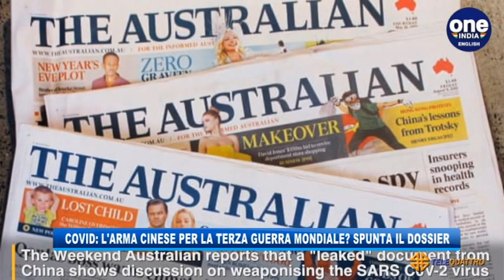COVID: L’ARMA CINESE PER LA TERZA GUERRA MONDIALE? SPUNTA IL DOSSIER | 13/05/2021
NEWS 13/05/2021 - TRIESTE - COVID: L’ARMA CINESE PER LA TERZA GUERRA MONDIALE? SPUNTA IL DOSSIER || Il Covid? “un virus congegnato in modo da poter essere scambiato per un patogeno naturale”. Una base di partenza per scatenare una “terza guerra mondiale” non fondata su conflitti o bombardamenti ma basata sulla diffusione “non bellica del Coronavirus”, cioè fra la gente comune dove avrebbe causato “diffuso terrore” e avrebbe consentito alla Cina e al regime Xi Hinping di “ottenere vantaggi politici e strategici in aree regionali, se non a livello globale”.
Questi sono solo alcuni tra i contenuti shock messi nero su bianco nel documento di 263 pagine, redatto da un pool di scienziati militari cinesi, datato 2015. Il titolo, tradotto in italiano, recita: “le origini artificiali della Sars e nuove specie di virus prodotti dall’uomo come armi biogenetiche”. Lo studio è stato reso noto da “The Australian”, il quotidiano di Sidney e il più diffuso dell’Oceania.
Il testo condensa il lavoro di un gruppo di 18 scienziati dell’esercito cinese guidati dal generale Dezhong Xu e ipotizza – ben 6 anni fa - di trasformare in arma un virus del ceppo Sars allo scopo di generare una pandemia che faccia collassare i sistemi sanitari “nemici”. “Un’arma biologica illimitata” della quale non poter risalire all’origine.
Global Times, il quotidiano in lingua inglese del Partito comunista cinese, ha attaccato duramente “The Australian” e gli altri mezzi di comunicazione che hanno pubblicato la notizia parlando di “propaganda”. Intanto, però, il dossier è ora nelle mani dei servizi segreti americani e si attende di capire quale potrà essere la prossima mossa della diplomazia mondiale per chiarire, una volta per tutte, se un’inchiesta indipendente in materia sarà mai resa possibile. (Servizio di Marco Stabile) - Segui Telequattro anche sul digitale terrestre! Visita il sito